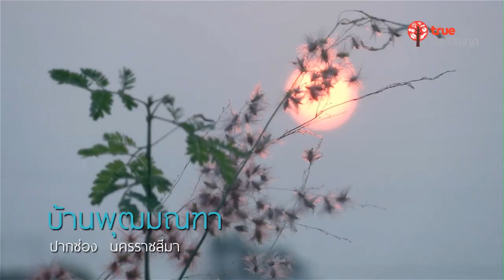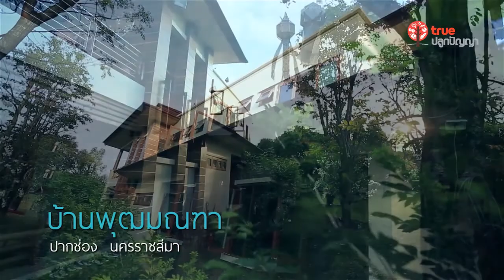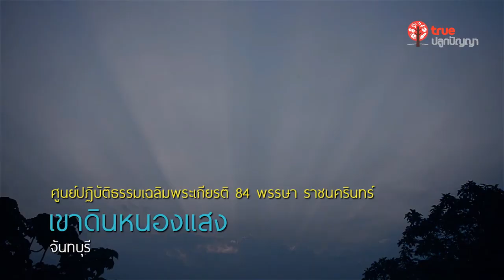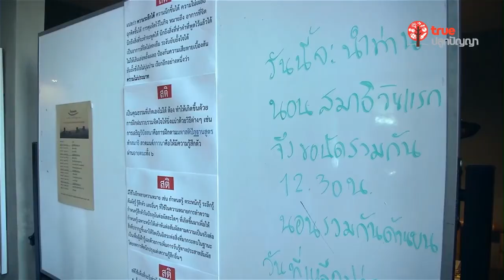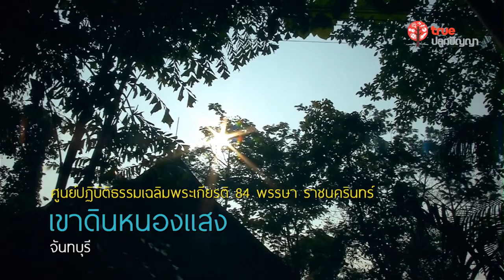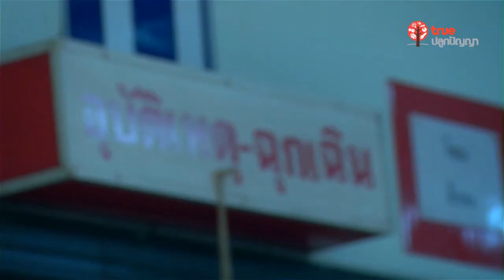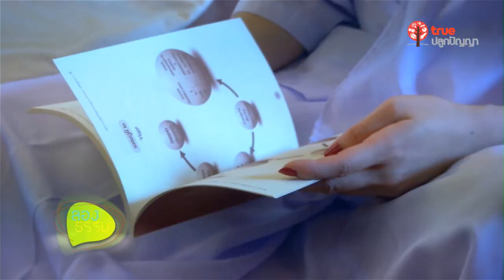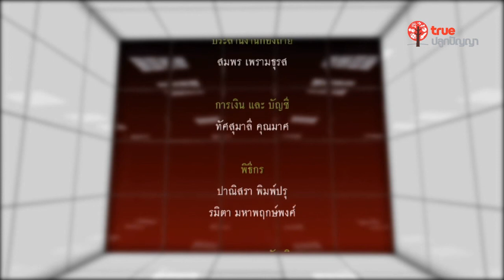ลองธรรม 04